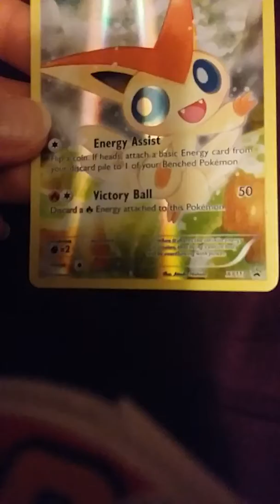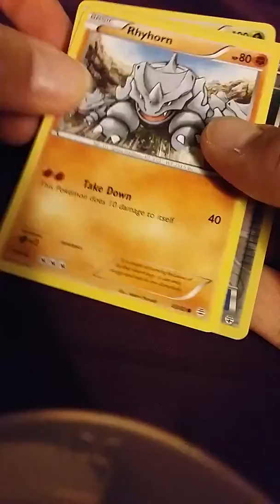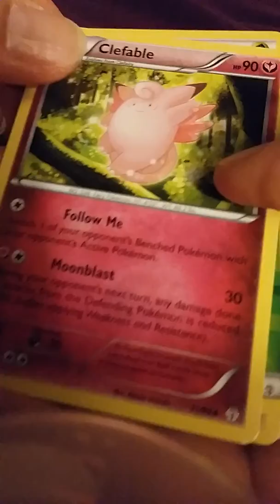Opening Pokémon Mythical Collection box 9 October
Pokémon Mythical Collection Box (with 2 Pokemón Generations Boosters)